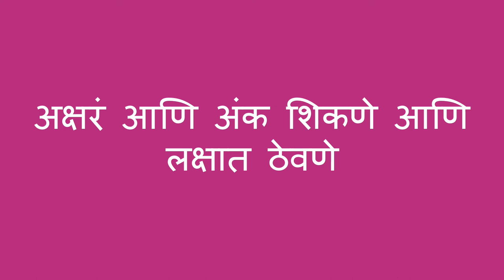अक्षरं आणि अंक हातावर गिरवणे - Tracing Letters and Numbers on Hand (Marathi)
जेव्हा मुलं अक्षरं किंवा अंक लिहायला शिकत असतात, तुम्ही त्यांच्या हातावर गिरवून ते शिकण्यास त्यांचि मदत करु शकता. तुम्ही तुमच्या बोटाने अक्षर किंवा अंक गिरवा आणि त्याचे नाव घ्या, असे वारंवार करा , मग मुलाला तुमच्या हातावर गिरवायला सांगा. से केल्याने मुलांच्या काहि इंद्रियांचा यात समावेश होतो: ते गिरवताना स्पर्श करतात, ते हे करताना बघतात, आणि ते नाव ऐकतात— ज्याने त्यांना अक्षर किंवा अंक शिकण्यास आणि ते लक्षात ठेवण्यास मदत होते.

Marathi translation by Kalyani Kulkarni and Runali Avinash Patil. Narration by Runali Avinash Patil.

When a child is learning to write letters or numbers, you can help them by tracing on the palm of their hand. You can trace the letter or number with your finger, and then say its name, do this multiple times, then allow the child to trace it back on your hand. Doing this uses several of the child’s senses: they feel you tracing it, they see you doing it, and they hear the name—which helps them learn and remember!